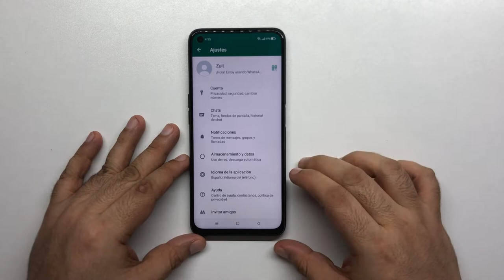Como leer mensajes de whatsapp sin dejar en visto ✔✔